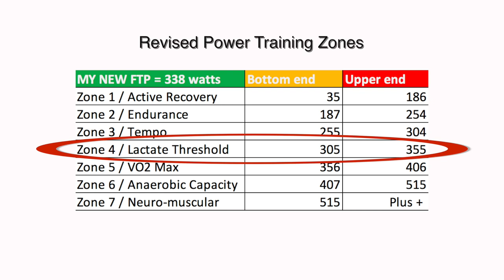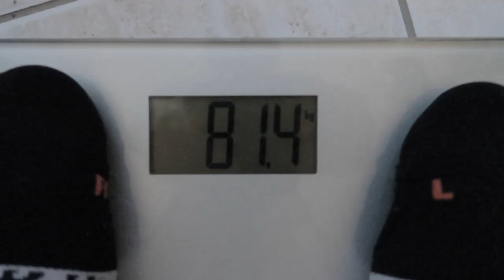Why I got Pulled Over During Training (week 2)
As part of my Cycling Training Plan this week I have completed:
Weigh-in
Random Specialized Turbo Creo SL overview from some of the team at Specialized HQ.
FTP Test to get my training Zones
Completed My Level 1 Cycle Coaching Practicals
Partied hard at a 6 years olds birthday party
Supported my wife in her first triathlon &...
The police pulled me over!

In addition to the above, I will share in this video how I am structuring my first two weeks of cycling training. Working on Zones 2 / base building and now implementing some high-intensity HIT sessions. The structure is the key, and not going too hard out of the gate.